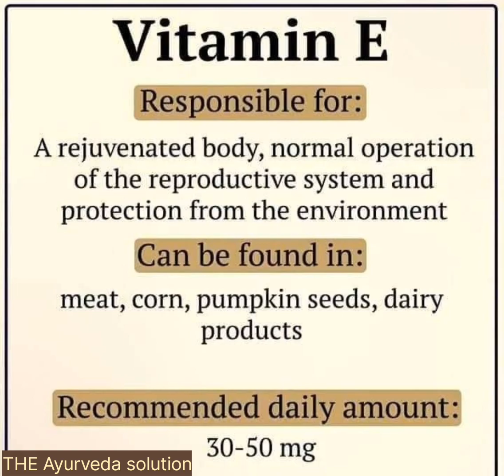Vitamins and their uses, deficiency